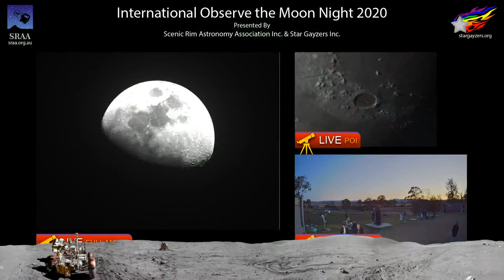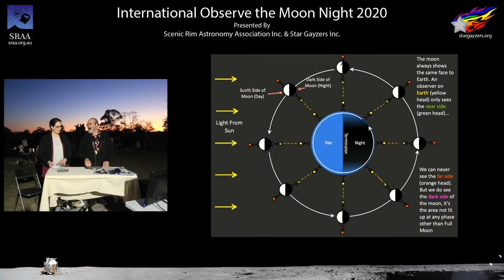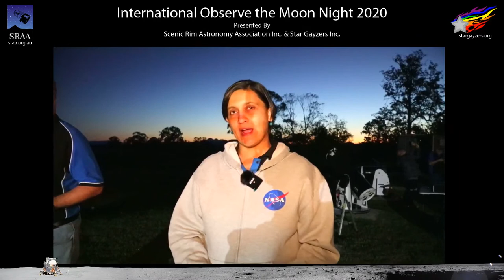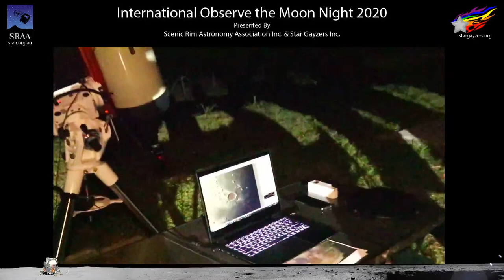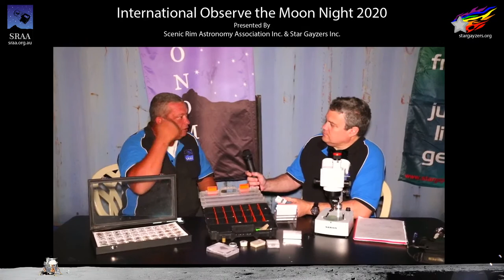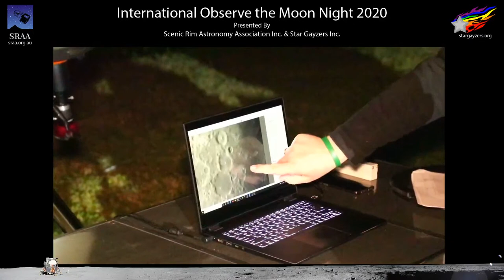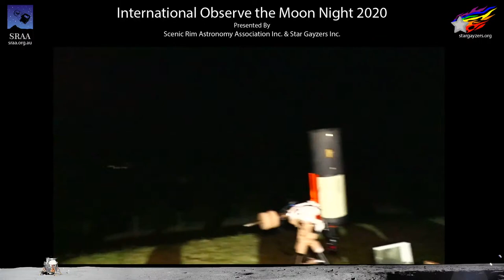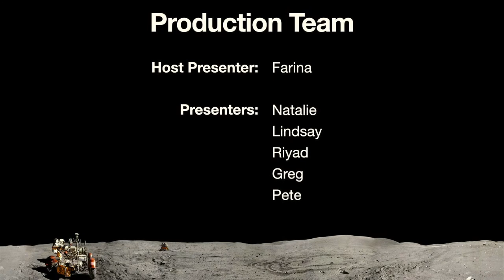International Observe the Moon Night 2020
Scenic Rim Astronomy Association Inc. & Star Gayzers Inc. are teaming up to present this years International Observe the Moon Night on 26th September 2020.

This year we're holding International Observe the Moon night at SRAA's Laravale campus.

We'll also be streaming this event LIVE online via YouTube and Facebook.

International Observe the Moon Night is a worldwide celebration of lunar science and exploration held annually since 2010. One day each year, everyone on Earth is invited to observe and learn about the Moon together, and to celebrate the cultural and personal connections we all have with our nearest neighbour.

The event occurs in September, when the Moon is around first quarter. A first quarter Moon is visible in the afternoon and evening, a convenient time for most hosts and participants. Furthermore, the best lunar observing is typically along the dusk/dawn terminator, where shadows are the longest, rather than at full Moon.